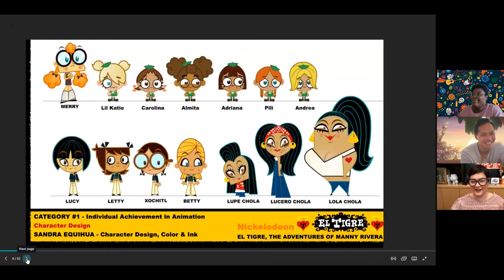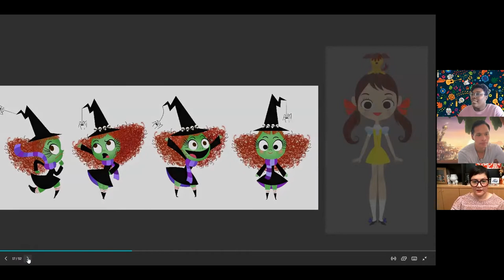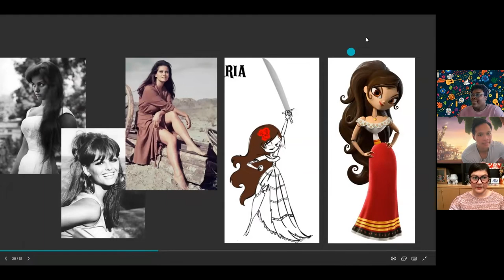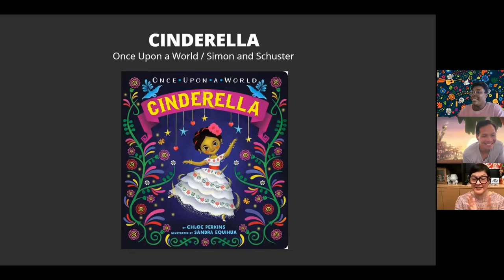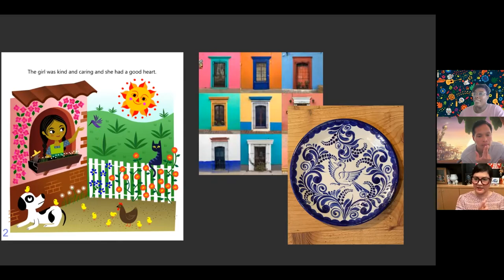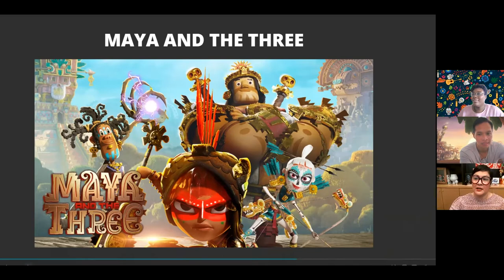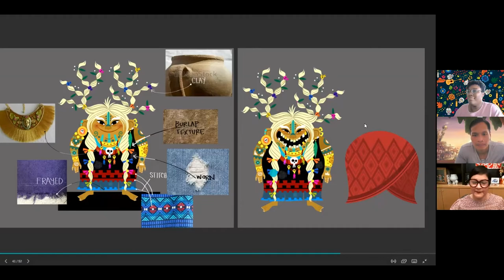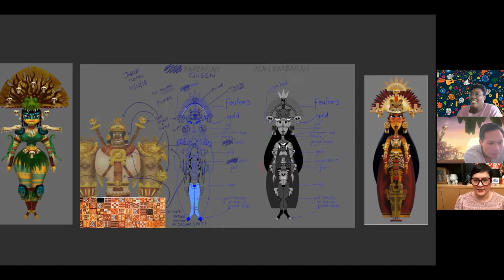Design Your Heritage with Sandra Equihua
Hey Rise Up Fam! ✊🏻✊🏽✊🏾 Join us in a conversation with Annie Award-winning character designer and illustrator, Sandra Equihua!

Known for her work in The Book of Life, El Tigre, and the acclaimed Netflix Series Maya and the Three, discover how Sandra ties in her heritage originating in Tijuana, Mexico to Los Angeles and beyond. Sandra and Bobby will also discuss how you can incorporate your cultures into your work.

Speaker:
Sandra Equiha | Character Designer, Illustrator

Rise Up Animation Founders:
Bobby Pontillas
Frank Abney
Trent Correy
Monica Lago-Kaytis

Thumbnail Graphic Design by Sabrina Sage

Inspire. Educate. Create.